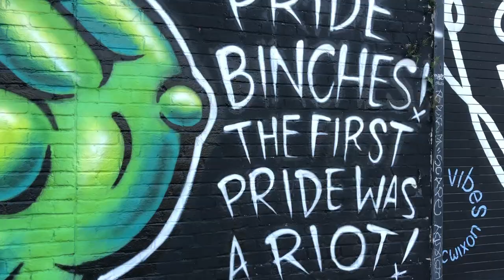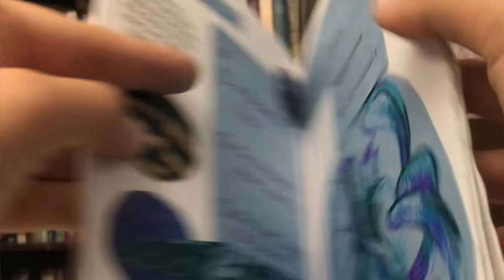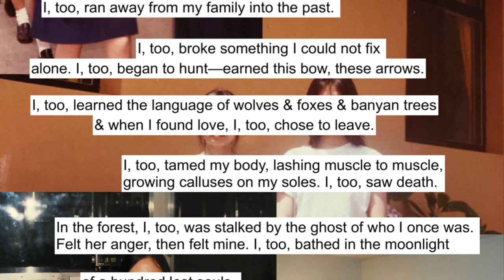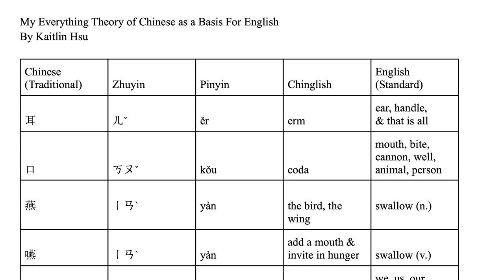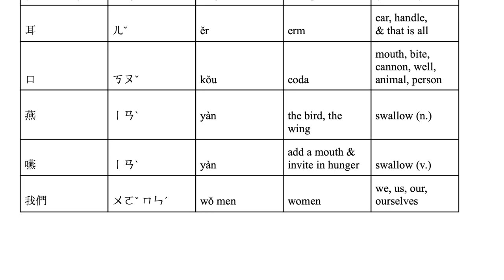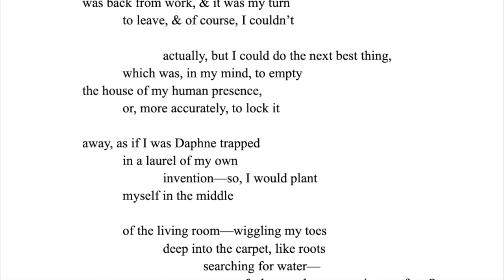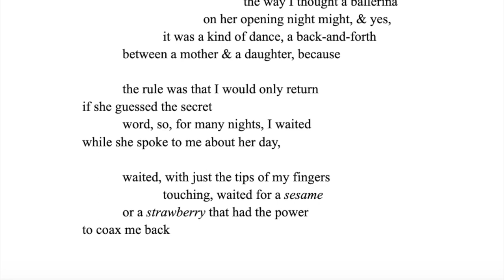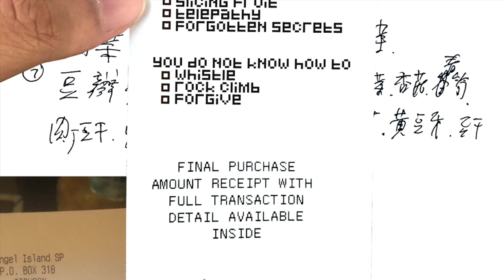Rites by Kaitlin Hsu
In this video essay, Kaitlin Hsu discusses the project they created as part of the Stanford Arts Institute's Honors in the Arts program.

“There is another world, other than / this one we choose to live in.” ―Li Bai

Rites is a series of zines including poems (erasure, persona, ekphrastic), collaged photos, and paintings in conversation with each other, other scholars and poets, and broader (queer/Asian) communities. These zines conceptualize Taiwanese rituals of womanhood, examining what it means to burn incense, put on makeup, wear qipao, make offerings to ancestors—a continual series of performances—all of which accrue into the relentless experience of becoming a Taiwanese woman in America. Through collecting these personal fragments, Rites serves as a window not only into the construction of a self but also into the construction of a personal archive.